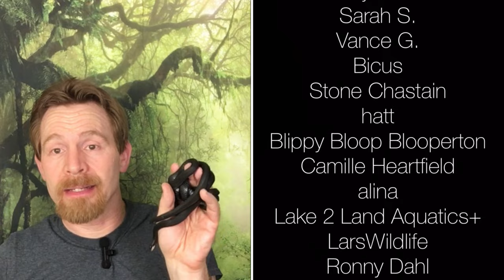Garter Snake Breeding Plans 2024 CHANGED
Garter Snakes are some of the best pet snakes in my opinion. Here are plans for breeding my Thamnophis sirtalis parietalis and Thamnophis sirtalis sirtalis melanistic pet garter snakes. They have changed for this year! The genus Thamnophis should be more popular as pet snakes!

My Red-Sided and Plains Garter Snakes come from Don Belnap of Don's Garter Snakes: